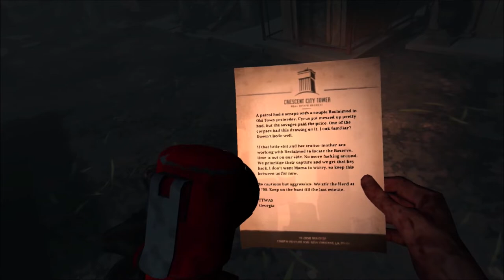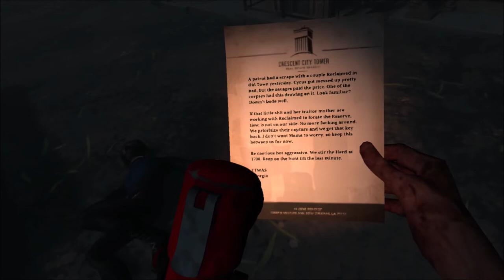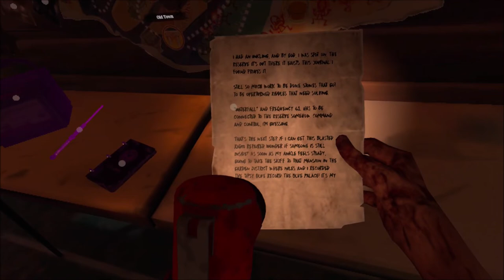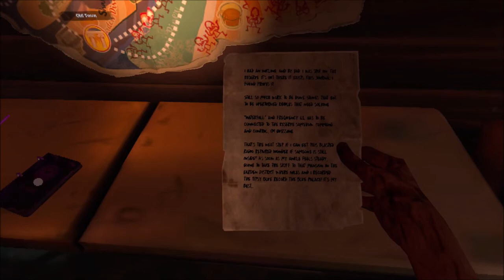WALKING DEAD SAINTS & SINNERS // 01 - Tutorial, Eh La Bus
First episode in a brand new series of irreverent behaviour, running natively on the Quest 2, I expect this will be a long and slow series as I grapple with the controls, the crafting and them there Walking Dead.